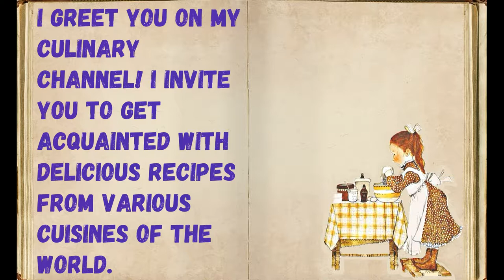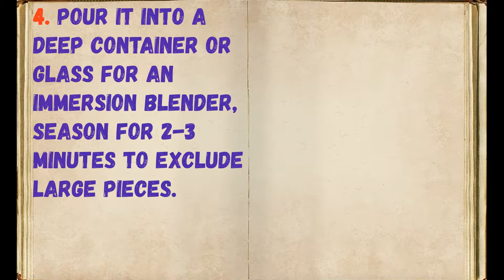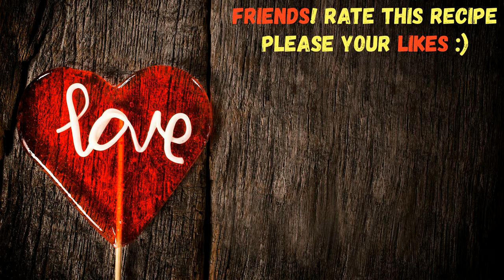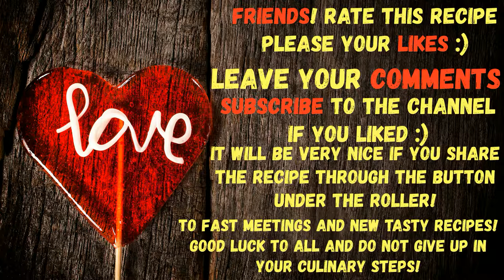Pumpkin For The First Lure / Book of recipes/ Bon Appetit